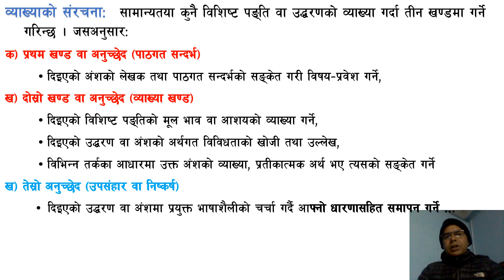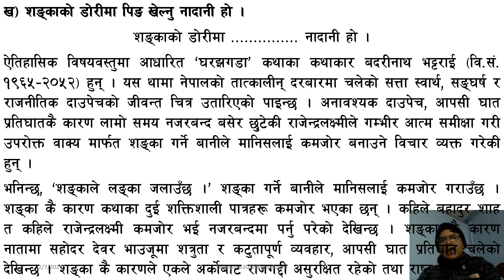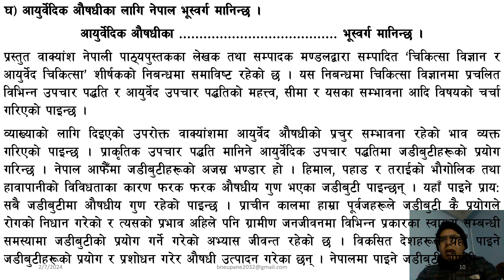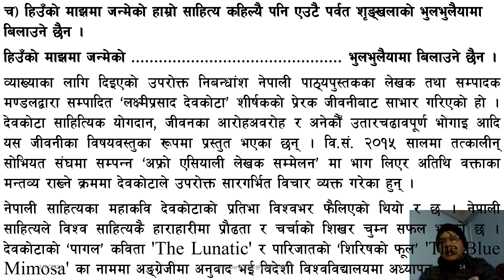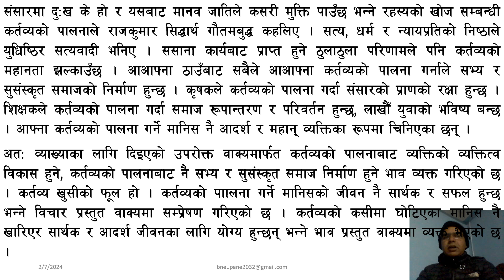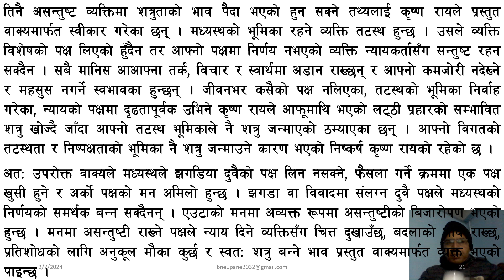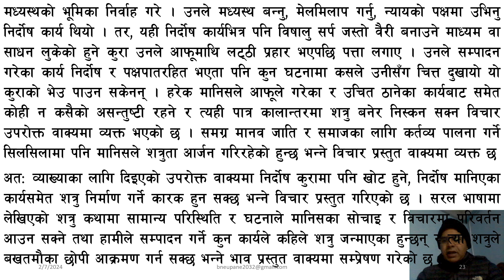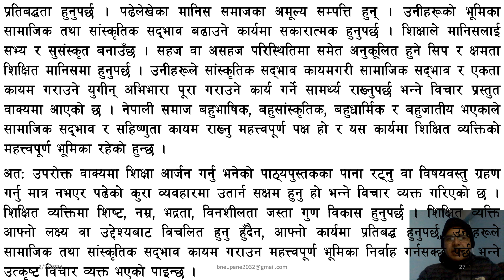भाव विस्तार | Bhab Bistar | Part 2 | Class 10 | Nepali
भाव विस्तार | Bhab Bistar